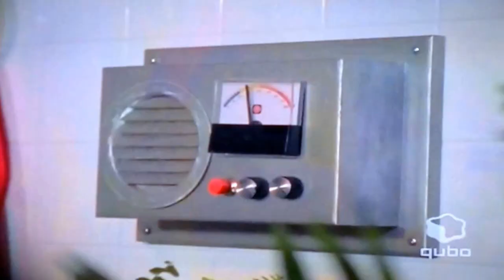Animorphs S1E9 - Jake (Shawn Ashmore) falls into Yeerk Pool, hits heads, UNCONSCIOUS, and drowns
"Animorphs" the TV series ran from 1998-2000 and was based on the hit book series by K.A. Applegate. Five kids and an alien with the ability to turn into any beast they touch vs. an army of parasitic aliens (known as Yeerks) who are slowly infiltrating Earth by using humans as their hosts.

In this clip from Season 1, Episode 9 called The Capture, Animorphs Rachel (Brooke Nevin), Jake (Shawn Ashmore), Cassie (Nadia Nascimento), & Marco (Boris Cabrera) infiltrate a new health clinic (as cockroaches) whose SPA is being used as a new Yeerk charging pool. Their goal is to destroy the pool while fellow Animorphs Tobias (Christopher Ralph) and Ax (Paulo Constanzo) stand guard outside. As they climb through the ceiling air ducts, they morph from cockroaches back to humans. Their new weight causes the duct to collapse and everyone falls into the SPA room. Cassie, Rachel, and Marco hit the floor hard while Jake falls into the Yeerk pool, knocking himself unconscious and then drowns. The others then pull him out and try to revive him.